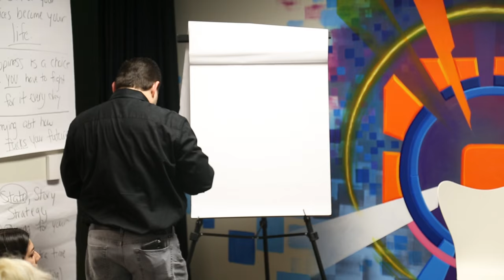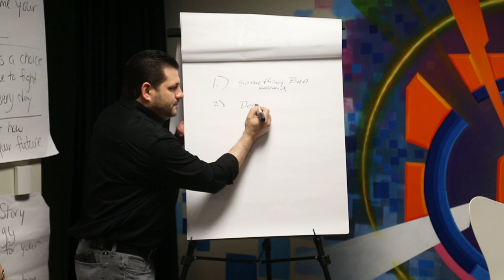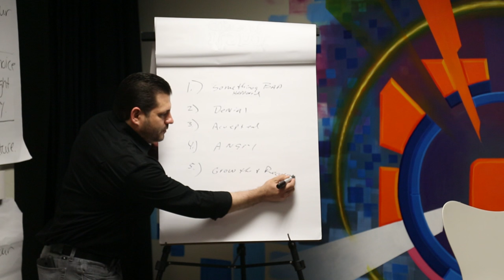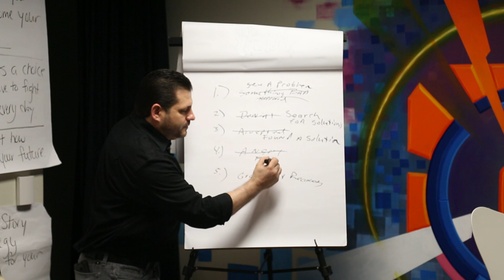Flash Point Speaker Series Summit - Episode 1: Anthony Razzano